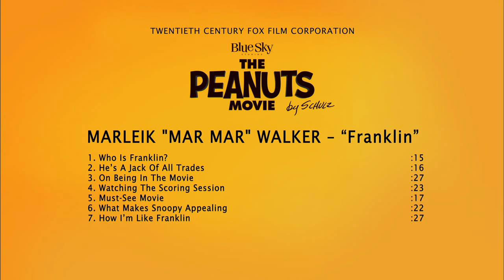The Peanuts Movie: Marleik "Mar Mar" Walker "Franklin" Behind the Scenes Movie Interview| ScreenSlam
DIRECTOR: Steve Martino

CAST: Noah Schnapp, Bill Melendez, Hadley Belle Miller, Mariel Sheets, Anastasia Bredikhina, Noah Johnston, Rebecca Bloom, Mar Mar, William Alexander Wunsch, Francesca Capaldi, Venus Schultheis, Madisyn Shipman, AJ Teece, Kristin Chenoweth

PLOT: Snoopy goes up against his nemesis, the Red Baron, while Charlie Brown tries to win the affection of the Little Red-Haired Girl, who has just moved to the neighborhood.